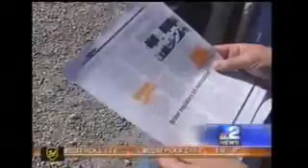Fighting for Local Jobs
Dave holds press conference with Dennis Breeden, owner of J.T. Express, Inc, a trucking company based in Daviess County, to discuss his plans to help Indiana small businesses grow and create local jobs.